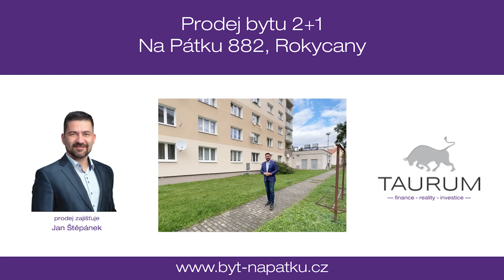Prodej bytu 2+1 po rekonstrukci, Na Pátku 882, Rokycany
Informace:
Představuji k prodeji pěkný zařízený byt o dispozici 2+1 na adrese Na Pátku 882, Rokycany.

Panelový dům se nachází v klidné lokalitě hned vedle řeky Klabavy 300m od centra města. Dům je revitalizovaný, byla dělána fasáda, stoupačky, vstupní dveře, zvonky, schránky a výtah. Vzhledem k poloze domu je veškerá občanská vybavenost v docházkové vzdálenosti. Parkování je možné v ulicích kolem domu. Autobusová zastávka je vzdálená 150m, vlakové nádraží 1km.

Byt je v prvním patře. Celkově je ve velmi dobrém stavu. Zánovní je koupelna, která byla kompletně zrekonstruována, stejně tak i kuchyňská linka a dveře - jak vstupní, tak i do pokojů, instalace, krytiny podlah, doplňky... Rekonstrukce bytu proběhla v roce 2009.

Dispozice bytu:
Byt je o dispozici 2+1. Po vstupu do bytu se ocitneme v předsíni, ze které vedou vchody do 2 samostatných neprůchozích pokojů, kuchyně a do koupelny s wc. Zároveň je v předsíni vybudovaná velká prostorná komora, která slouží jako úložný prostor. K bytu patří další komora, která je v mezipatře.

Technické informace:
Do bytu jsou zavedeny všechny inženýrské sítě, včetně plynové přípojky. Topení a ohřev vody jsou dálkové. Okna v bytě jsou plastová, podlahy: parkety v pokojích, dlažba v kuchyni, koupelně a na předsíni.

Byt se prodává kompletně zařízený, včetně veškerého nábytku zobrazeného na fotografiích (kuchyňská linka s myčkou, lednice, mrazák, MW trouba, gauč, televizní stěna, stolek, židle, pračka, skříň v ložnici, postel, doplňky) a je ihned volný k nastěhování.
Koupi bytu doporučuji zejména vzhledem k jeho vynikajícímu stavu a pěknému umístění v centru Rokycan.

Pro koupi bytu zajistím kompletní realitní a právní servis a případně financování hypotečním úvěrem.
V případě více zájemců bude byt prodán zájemci, který předloží nejvýhodnější nabídku.

Kontaktujte mě prosím pro domluvení prohlídky:
Jan Štěpánek
TAURUM reality